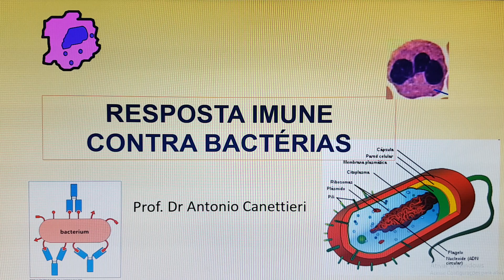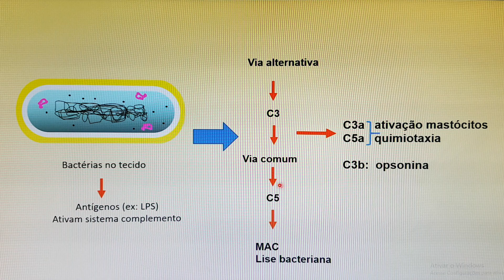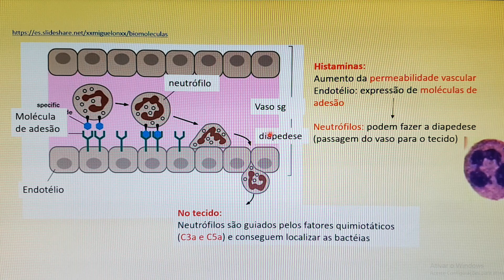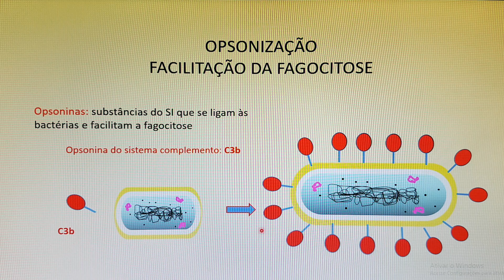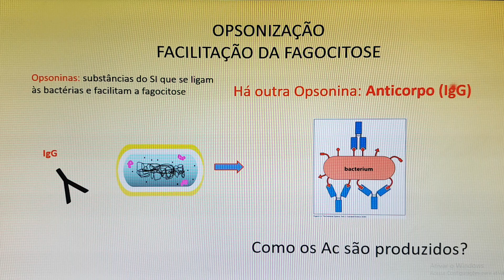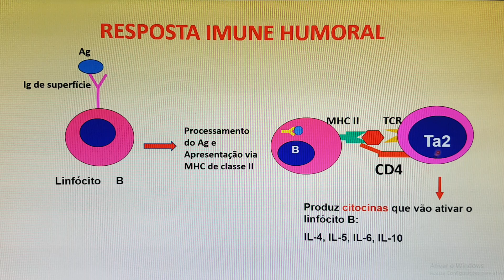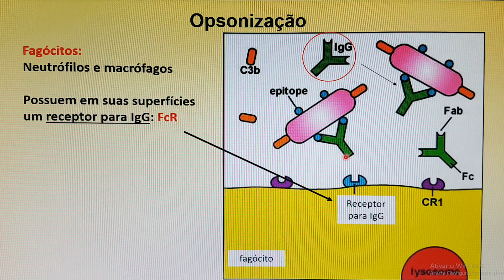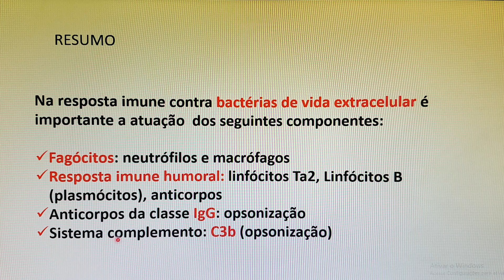IMUNOLOGIA- Resposta imune contra bactérias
Descrição sobre a resposta imune contra bactérias. É necessário ter conhecimento prévio de todos os componentes do sistema imunológico.